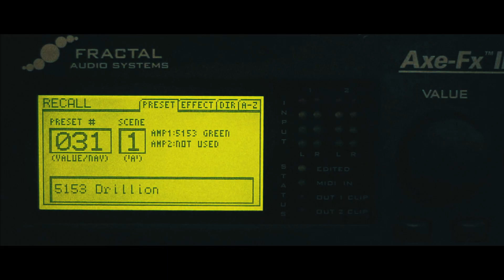Drewsif - Pro Tone Deadhorse Demo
This is a demo of the ProTone Deadhorse Overdrive Pedal!

I used a Legator Ninja 300 Pro 8 with the ever amazing Jimmy Clip to squander any extra string ringing.

I unfortunately do not know the string gauges as they are the set that were sent with the guitar, I haven't restrung it yet! Fractal Audio Axe-Fx II for tone, completely un-EQ'd save for a hi-pass at 100hz. Toontrack EzDrummer 2 for drums. Filmed on a Canon T3i. Edited in Final Cut Pro. Colour Graded in Adobe After Effects.